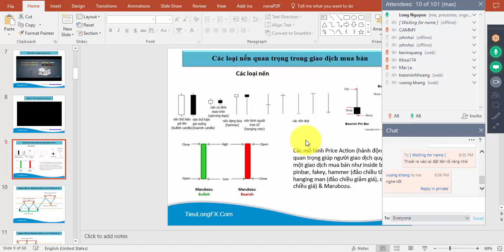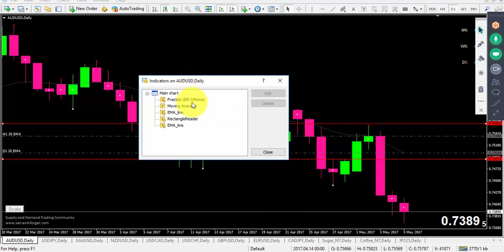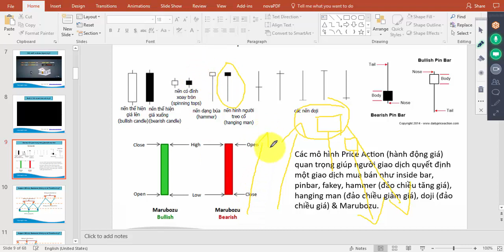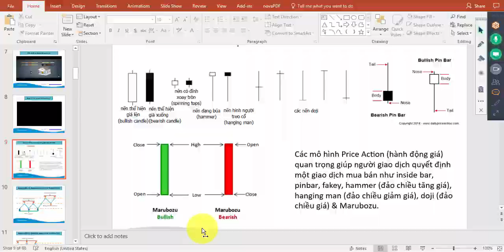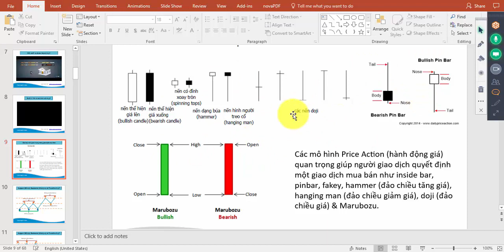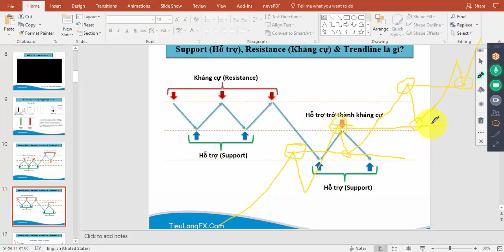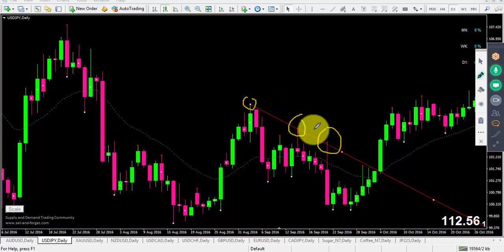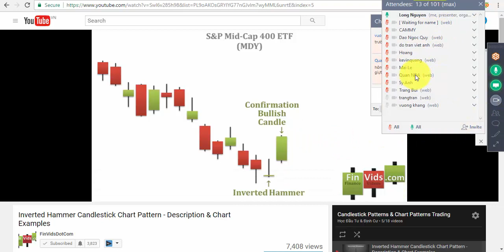Buổi 2: Phân tích nến, mô hình nến, cách vẽ xu hướng, xác định hỗ trợ kháng cự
Discover great finds on my store on eBay

Rock the Dancefloor: The Proven Five-Step Formula for Total Djing
Denon DJ PRIME GO – Portable DJ Controller
DT 990 Pro 250 ohm Over-Ear Studio Headphones For Mixing, Mastering, and Editing
PreSonus Eris E3.5-3.5" Near Field Studio Monitors
Tronsmart Halo 100 Portable Party Bluetooth Speaker

Sàn Binance số 1 Thế Giới sẽ giúp bạn mua bán & đầu tư Crypto an toàn

Từ năm 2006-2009 là mình bắt đầu học món MMO - Make Money Online. Thời đó học rất cực các bạn à, cái gì cũng phải mò từ từng bài viết chứ rất ít video chia sẻ chi tiết như thời nay nhưng đổi lại khó học nên kiếm tiền rất dễ và nhiều vì ít sự cạnh tranh. Còn thời nay thì thôi rồi khỏi nói vì đi đâu cũng thấy video chia sẻ cách kiếm tiền thụ động online nên việc học cách kiếm tiền một cách đơn giản dễ hiểu thì cũng là một vấn đề khó khi phải sàn lọc thượng vàng hạ cám tràn lan trên Youtube.

Nhưng ko phải vì rất nhiều người chia sẻ lĩnh vực đó rồi mà giờ ta làm sẽ không thành công vì thế mình vẫn tiếp tục làm hướng dẫn tổng hợp hành trình hơn 18 năm hành nghề MMO online ở nhiều lĩnh vực khác nhau theo chu kỳ thay đổi của thị trường để các bạn có cái nhìn tổng quát và tự lên kế hoạch xây dựng một hệ thống kiếm tiền thụ động từ nhiều nguồn khác nhau trên thế mạnh kiến thức mà bạn đang có để khi các bạn thành công rồi thì nhắm tới con đường mang cả gia đình tìm kiếm quê hướng thứ 2 mà mình đã làm.

Như mình đã nói thời nay sự cạnh tranh rất cao nên phải có sự khác biệt về nội dung, số lượng và chất lượng thì mới có thể thành công nên ở đây mình chỉ hướng dẫn chi tiết lộ trình để các bạn theo đó mà làm theo vì ngoài lộ trình này để có sự thành công là cần rất nhiều kiến thức nền ở nhiều lĩnh vực khác nhau mà các bạn sẽ phải học mới có thể thành thạo được. Ví dụ: học cách làm social media, video marketing, livestream, blogger, content marketing, ... và rất nhiều kiến thức chuyên môn về bán hàng và đầu tư để kết hợp lại mới có thể có lượng khách hàng đông đảo được.

Nếu bạn đã có nhiều kinh nghiệm những lĩnh vực mình nói ở trên rồi thì thời gian bắt đầu học theo lộ trình sẽ rút ngắn lại 6 tháng đến 1 năm là có thể thành công còn nếu chưa có ta phải học đủ thứ thì kéo dài 1-3 năm là chuyện bình thường nhé. Chỉ cần có niềm đam mê và quyết tâm thì thành công sẽ đến với bạn vào một ngày đẹp trời nào đó. Không làm hoặc bỏ cuộc nữa chừng thì sẽ ko thành công. Nhưng bắt đầu vào làm thì con đường thành công chỉ là sớm hay muộn mà thôi.

Ví dụ:
- Mình học nghề tài chính từ 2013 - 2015 cũng ngốn mình hàng tỷ đồng tiền học phí cho tới 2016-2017 mình mới thu hoạch lại tất cả những gì đã mất nhưng ko chỉ thế mà còn xây dựng kênh kiếm tiền thụ động từ dịch vụ IB/Affiliate qua kiến thức mình đã share để có hàng tháng vài trăm triệu cho tới tận hôm nay.
- Mình quyết tâm đi định cư từ 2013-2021 thì hành trình đó ngốn mình mất 8 năm ròng mà còn thất thoát hàng tỷ đồng do bị lừa gạt ở Mỹ & Úc trước khi thấy thành công ở Slovakia - Châu Âu (Hạ cánh an toàn vào T6.2022).
- Mình quyết tâm theo nghề nhạc để theo đuổi đam mê thời trẻ cũng như thử thách cuối cùng để chứng tỏ ta sẽ thành công ở mọi lĩnh vực mà ta muốn. Mục tiêu 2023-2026 là sẽ thành công. Có thể nói món này thành công thì con đường trải lụa khi về hưu sẽ rộng mở hơn rất nhiều so với các nghề trước đây mình đã có.

❤️Cảm ơn bạn đã xem, chúng tôi đã rất cố gắng để xuất bản video này và chúng tôi hy vọng nó xứng đáng với sự chú ý của bạn🫶

©️ Copyright by Tiểu Long ☞ Please do not reup